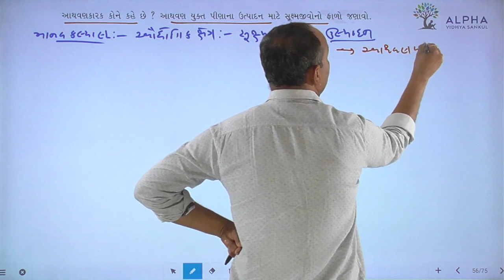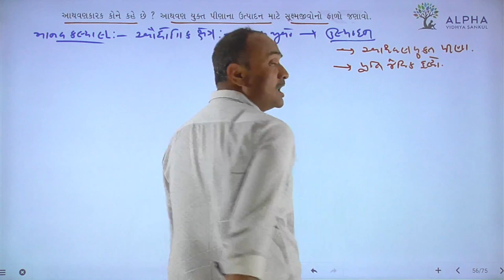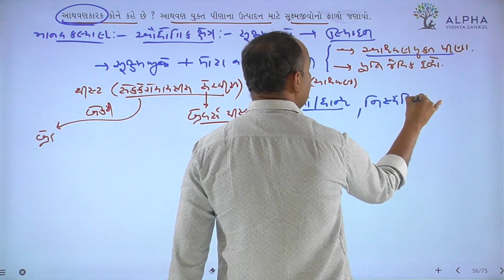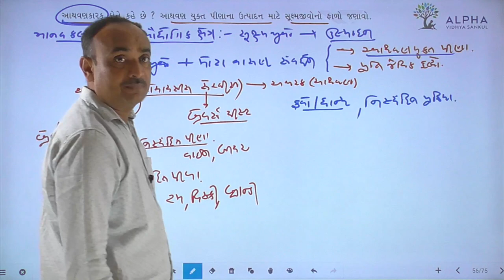Paper 2 | Section B | Que 6 | Biology | Std. 12 | Alpha Vidhya Sankul | in Gujarati by Bhanderi Sir